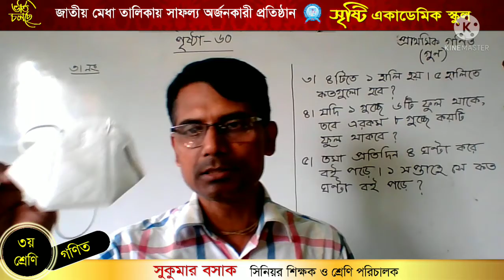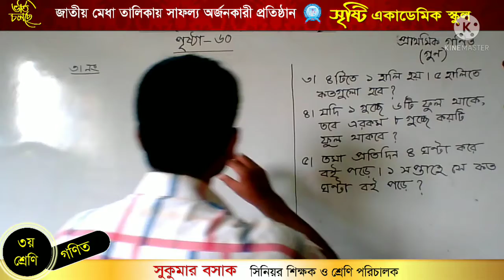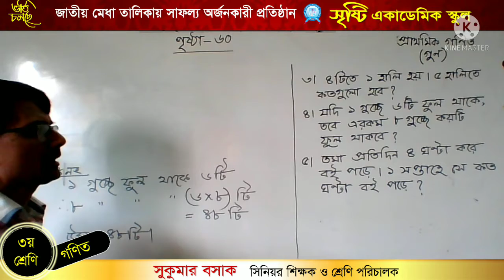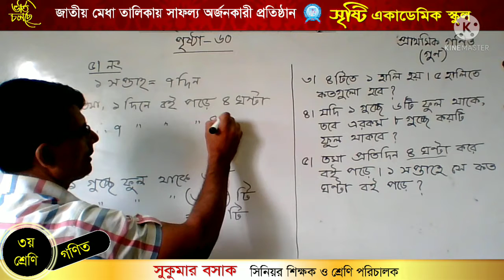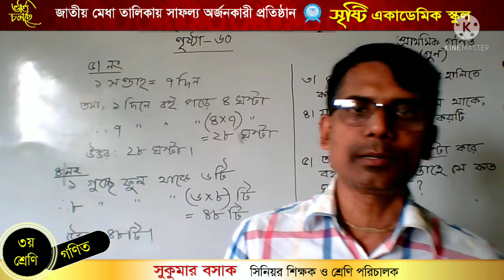সুকুমার বসাক, তৃতীয় শ্রেণি, গণিত